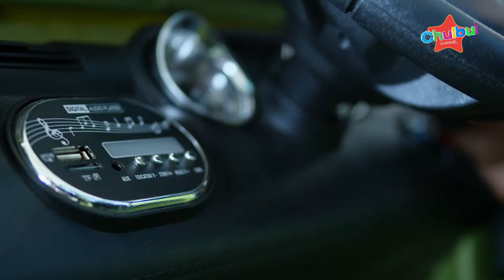Jeep | Remote-Control Off-Road Power Wheel Ride on | Kids Adventure Drive | Unboxing & Review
Chulbul Channel takes you on an adventurous ride in this new Off-Roader Jeep.
Ride on off-roader Jeep is a safe, easy to operate, ride on toy that can be used on any hard surface and lets your kid build a happy memory.
Has led headlights, rear lights with a hi-fi dashboard, door-opening style with exciting car sound effects, forward/backward movement and digital power display for extra style and flair that your child will love.
With life-like features, ease of use, and durable body construction, this off-roader provide miles of enjoyment for children.
The off-roader Jeep is made from the most durable plastics allowing for an always smooth and enjoyable ride.
Suitable for kids between 2 and 7 years of age and has a maximum weight capacity of 30kgs.
Charge the battery and you are ready to ride.